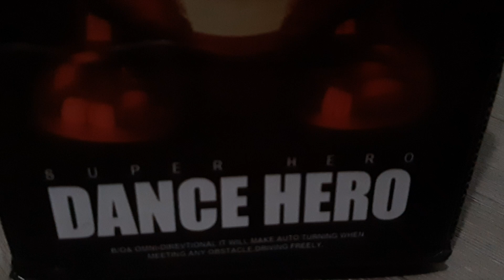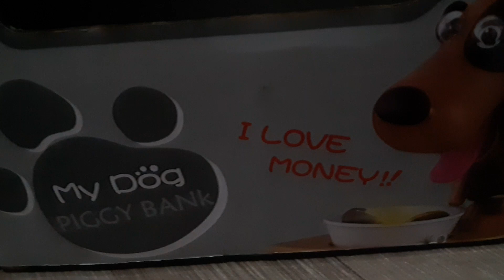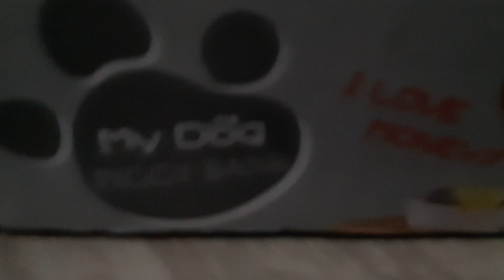AMAZING TWO HERO'S DANCING..